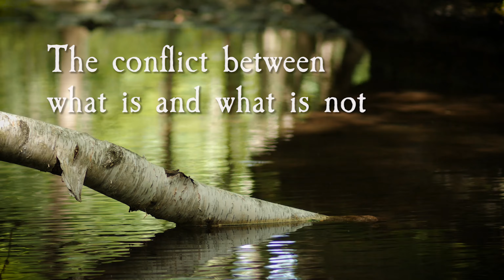The conflict between what is and what is not - Prabhuji